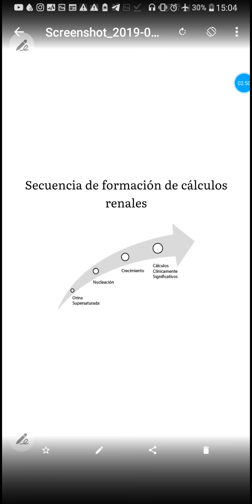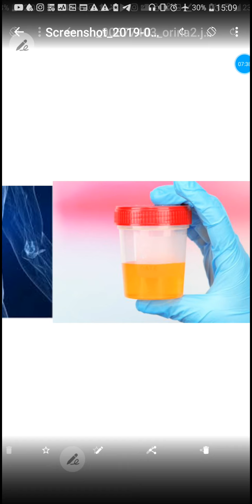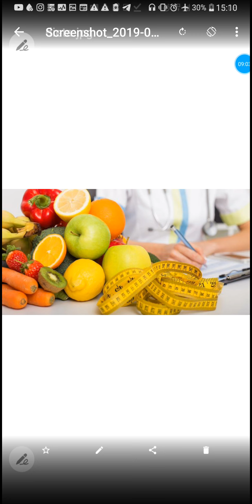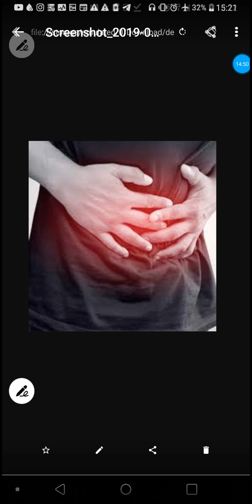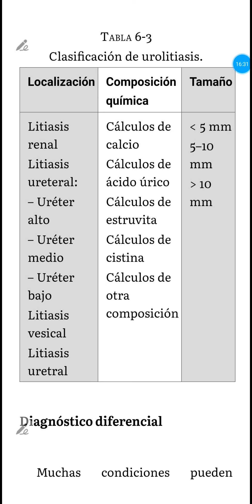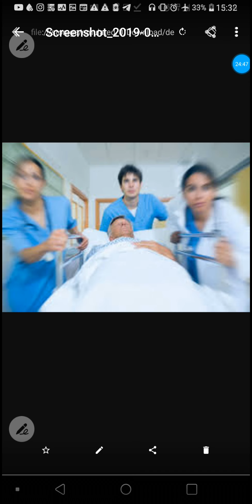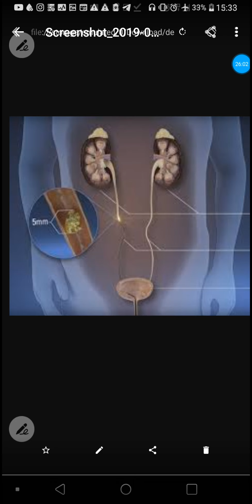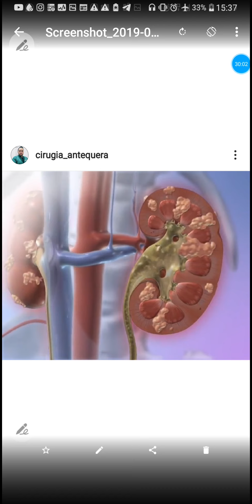Urolitiasis (Podcast)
Litiasis Urinaria